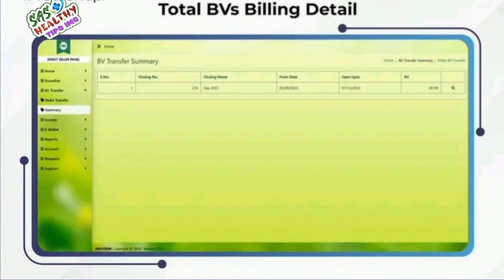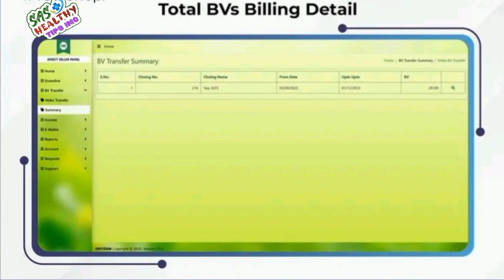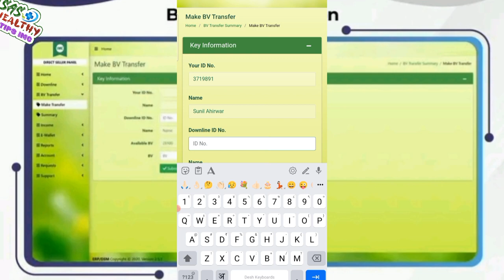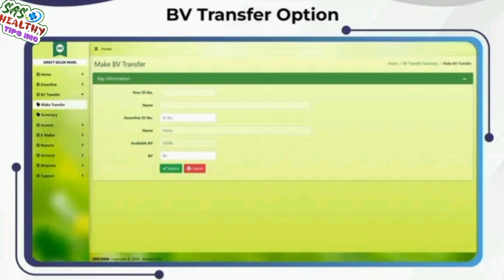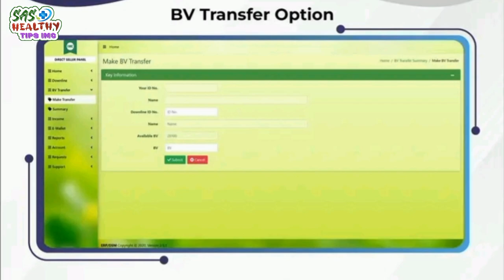IMC BV Transfer Kaise Kare || How to transfer BV in IMC || How to get BV in IMC || 2023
@BestCompany इससे होने वाले 101% फायदे क्या हैं✓✓